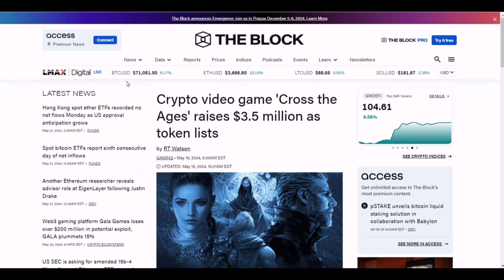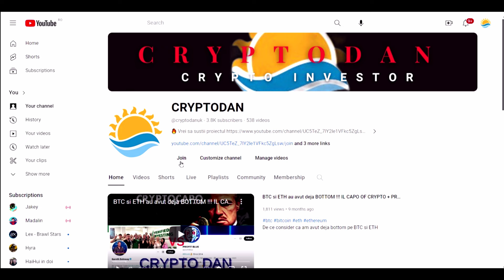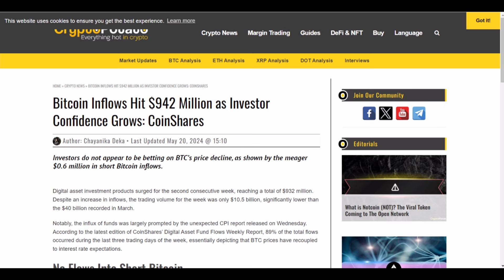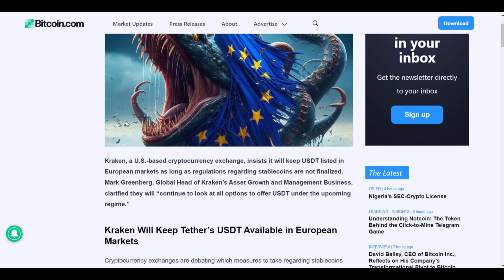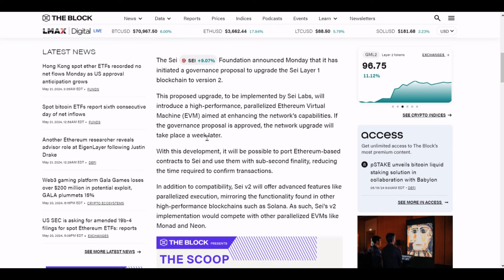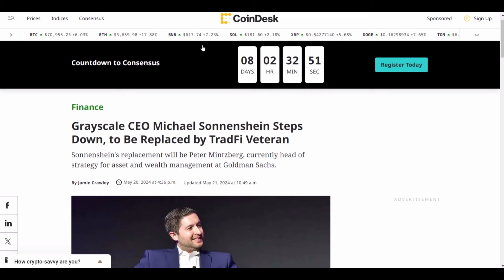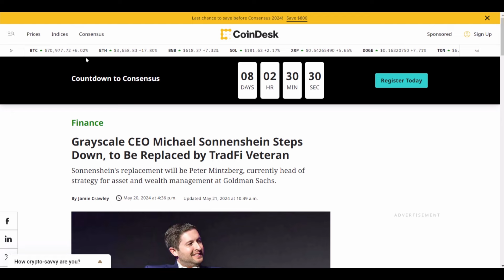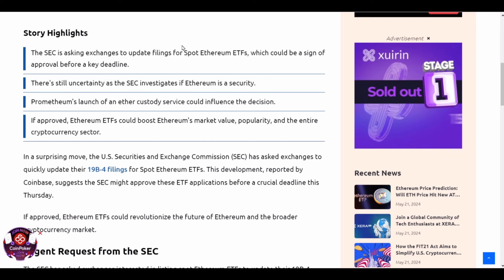SE APROBA ETH SPOT ETFS? PAREREA MEA SINCERA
Daca vrei sa sprijini acest proiect:
🔥Cont Revolut: @danielcqf
🔥MUXXU3 este codul meu de recomandare de la Salt Bank. Hai și tu la primul neobank 100% românesc! Descarcă aplicația